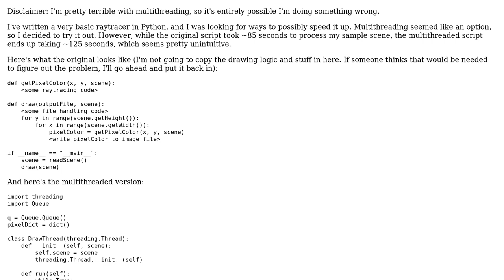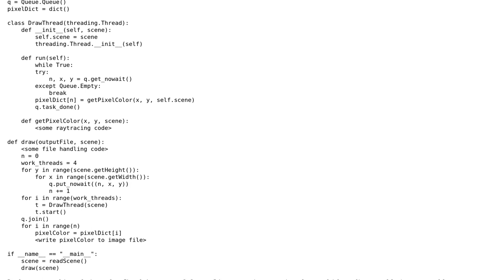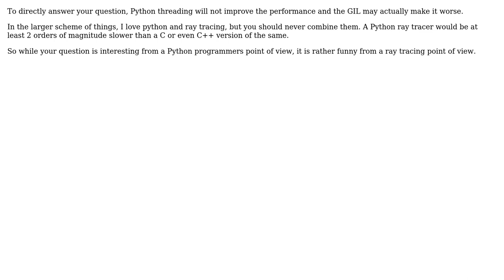Multithreaded Python script taking longer than non-threaded script (3 Solutions!!)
Multithreaded Python script taking longer than non-threaded script

With thanks & praise to God, and with thanks to the many people who have made this project possible! | Content (except music & images) licensed under CC BY-SA | Music | Images & others | With thanks to user phkahler user Joe Koberg user ctoneal user acrosman and the Stack Exchange Network Trademarks are property of their respective owners. You are responsible for your own actions.